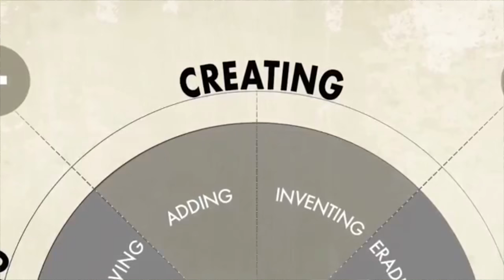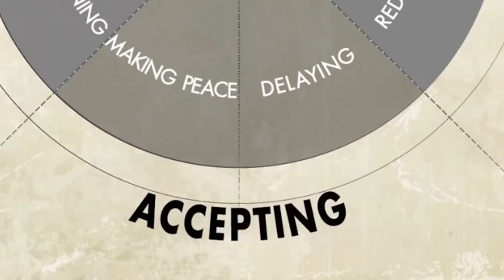The Wheel of Change - Marshall Goldsmith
The Secret to Becoming the Person You Want to Be
MG THINKERS 50 BLOG

For many of us, change is impossible because we are so optimistic (and delusional) that we try to change everything at once. We quickly overwhelm ourselves with becoming the “new Me”, and when it doesn’t happen as quickly as we’d like, people don’t notice that we’ve made a change, or some obstacle presents itself, we give up.

Discouraged by our failure, overwhelmed and disheartened, it’s hard to commit to change again. So, we become geniuses at coming up with reasons to avoid change. We make excuses. We rationalize. We harbor beliefs that trigger all manner of denial and resistance—and we end up changing nothing. Ever. We fail to become the person we want to be.

So, seeing our frailties in the face of behavioral change what do we do?

THE WHEEL OF CHANGE
For many years now, I’ve been using “The Wheel of Change” to help clients decide what to change and where to put their efforts. I’ve taken teams, organizations, friends, and peers through this process, and I’ve even use it myself. It is one of the most helpful tools for behavioral change that I’ve ever found.

The Wheel of Change illustrates the interchange of two dimensions that we need to sort out before we can become the person we want to be.

The positive to negative axis tracks the elements that either help us or hold us back. The change to keep axis tracks the elements that we determine to change or keep in the future. Thus, in pursuing any behavioral change we have four options: change or keep the positive elements, change or keep the negative.

Here’s a brief description of each of these options.

1. Creating represents the positive elements that we want to create in our future. Creating is the glamorous poster child of behavioral change. When we imagine ourselves behaving better, we think of it as an exciting process of self-invention. We’re creating a “new me.” It’s appealing and seductive. We can be anyone we choose to be. The challenge is to do it by choice, not as a bystander. Are we creating ourselves, or wasting the opportunity and being created by external forces instead?

2. Preserving represents the positive elements that we want to keep in the future. Preserving sounds passive and mundane, but it’s a real choice. It requires soul-searching to figure out what serves us well, and discipline to refrain from abandoning it for something new and shiny and not necessarily better. We don’t practice preserving enough.

3. Eliminating represents the negative elements that we want to eliminate in the future. Eliminating is our most liberating, therapeutic action—but we make it reluctantly. Like cleaning out an attic or garage, we never know if we’ll regret jettisoning a part of us. Maybe we’ll need it in the future. Maybe it’s the secret of our success. Maybe we like it too much.

4. Accepting represents the negative elements that we need to accept in the future. Most of us tend to commit to the other three four elements in the wheel of change with greater enthusiasm—creating is innovating and exciting, preserving makes sense as we focus on not losing sight of the good things about ourselves, eliminating appeals to the “do-or-die” element of our natures as we commit to stop doing things that no longer serve us, but accepting is a more difficult pill to swallow. Acceptance is an odd player in the process of change—it feels like admitting defeat, it’s equated by many to acquiescence. Acceptance is incredibly valuable when we are powerless to make a difference. Yet our ineffectuality is precisely the condition that we are most loath to accept. This truth triggers our finest moments of counterproductive behavior.

These are the choices. Some are more dynamic, glamorous, and fun than others, but they’re equal in importance. And three of them are more labor-intensive than we imagine.

And, that’s the simple beauty of the wheel. When we bluntly challenge ourselves to figure out what we can change and what we can’t, what to lose and what to keep, we often surprise ourselves with the bold simplicity of our answers and can thus take significant, real steps towards becoming the person we really want to be.